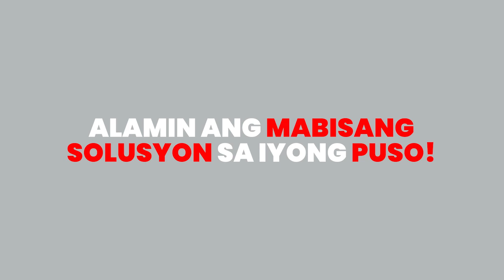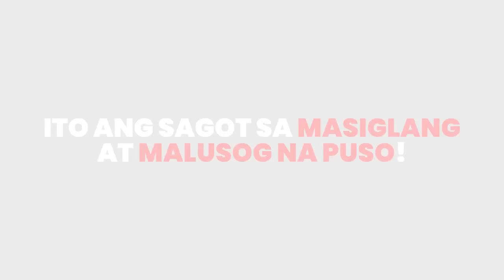ALAGAAN ANG PUSO. IWASAN MAGKASAKIT SA PUSO.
Alagaan ang puso, alagaan ang sarili.
Subukan ang Dr. Vita Q10 para sa masiglang buhay.
Let's keep our hearts healthy and happy.
Slim Coffee  MUST WATCH 👉 👉
🌿Ang Paragis Tea ay maaring makatulong sa mga sumusunod:
​👉 Hirap Mabuntis (Babae)
​👉 Hirap Makabuntis (Lalake)
​👉 Low Sperm Cell/Egg Cell Count
​👉 Dysmenorrhea
​👉 Irregular Menstruation
​👉 Mahina ang Immune System
​👉 Polyps
​👉 Ovarian Cyst
​👉 PCOS
​👉 Hormonal Imbalance
​👉 Myoma
​👉 UTI
👉 Hirap Dumumi
​👉 Endometriosis
​👉 Baradong Fallopian Tube
➡️Fights cancer cells
​➡️Increase energy and stamina
​➡️Regulates blood pressure
➡️​Detoxifies toxins
​➡️Normalizes blood cholesterol & sugar level
​➡️Supports the body’s natural healing process
​And many more! 😊
🌿Ang PARAGIS TEA ay:
📌 FDA Approved
 ❗MATINDING PAALALA ❗ 👇👇👇
📌 BAWAL NA BAWAL PO SA BATA At BUNTIS📌
OriginalVideoEditeBy 👉 AyukTV
LenovoLapto Z470
Camtesia2019
OBSstudio